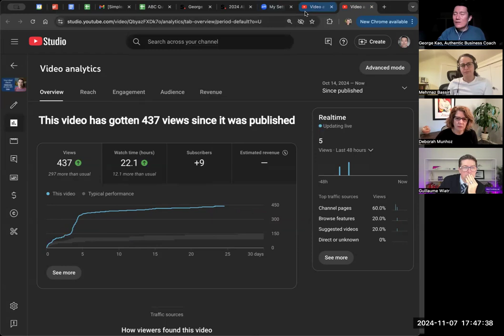Which gets more subscribers, YouTube shorts or long videos?